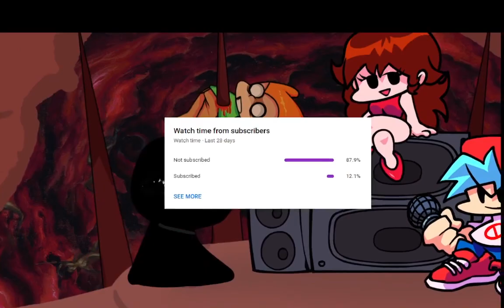FNF vs. Bob mod but the jumpscares are a little different...